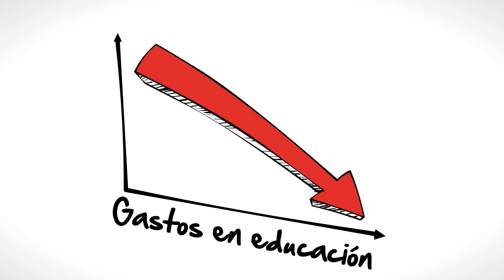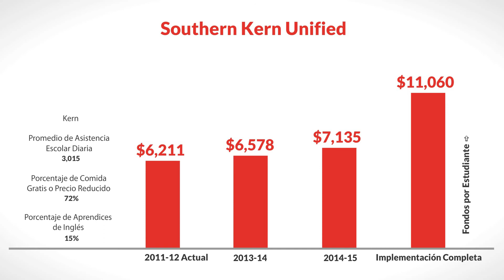LCFF for Southern Kern Unified